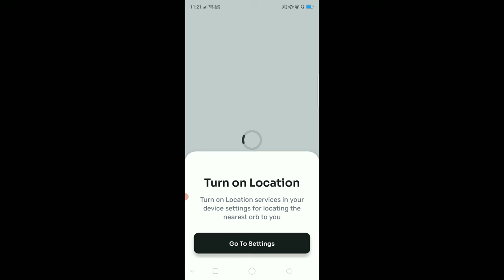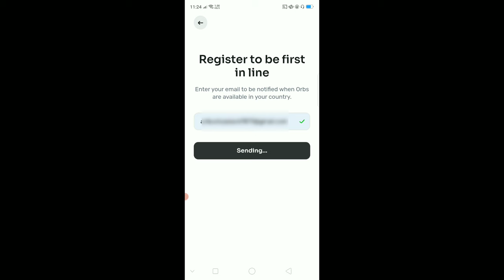how to verify world coin || world coin orb verification kaise kare || world coin verify new update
how to verify world coin app || world coin orb verification kaise kare | world coin verification update

worldcoinorbverificationkaesekre
worldcoinorbverificationindelhilocation